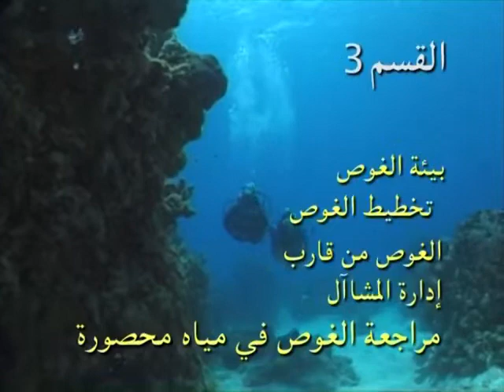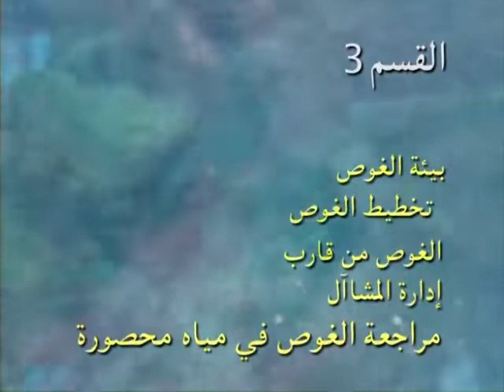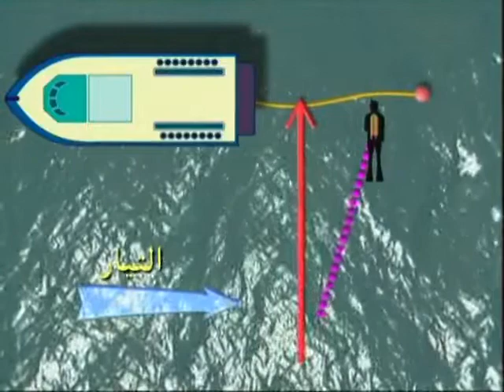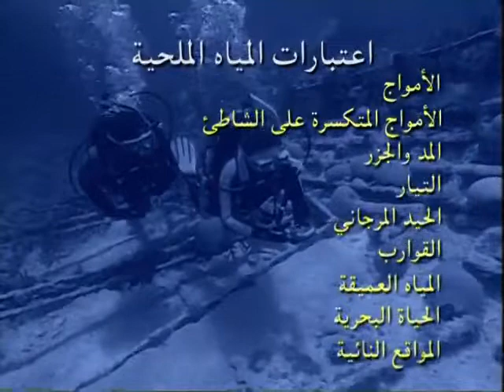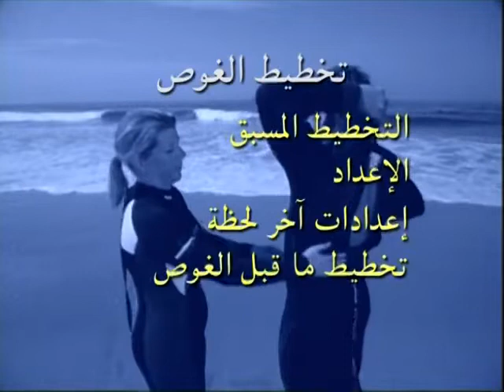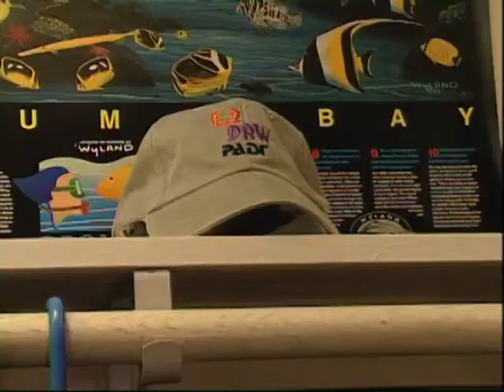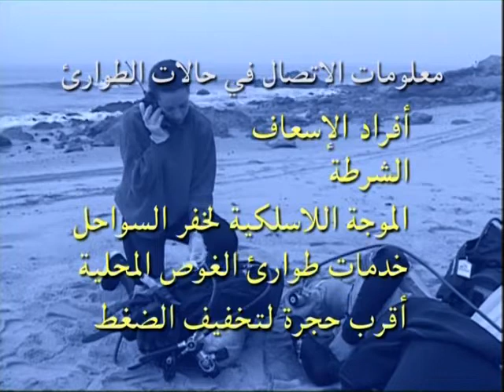دورة الغوص باللغة العربية - PADI Open Water Diver - Part 3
نبذة عن الدورة
غواص PADI® Open Water هو أول مستوى شهادة لغوص السكوبا. سوف يقوم مدرب PADI مدرب تدريباً عالياً بتعليمك كيفية الغوص في بيئة تعليمية مريحة وداعمة.

بنهاية الدورة، ستكون لديك المهارات والمعلومات اللازمة للغوص بالقرب من المنزل أو في دولة أخرى وتكون سفيرًا للعالم